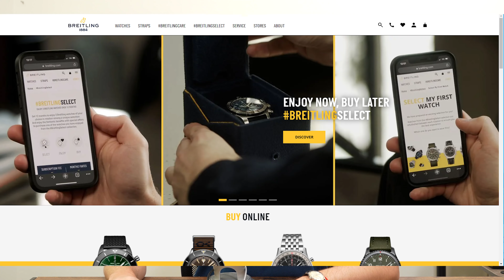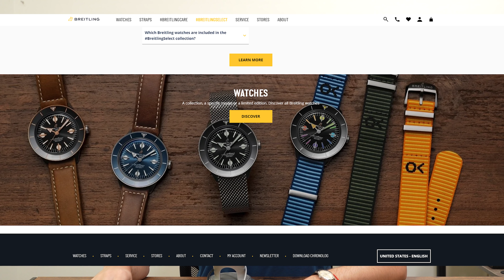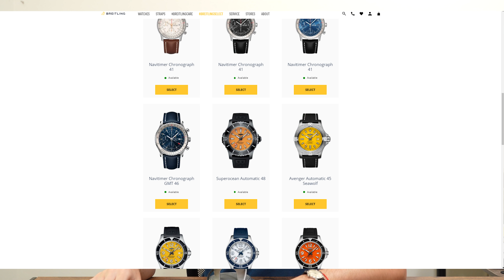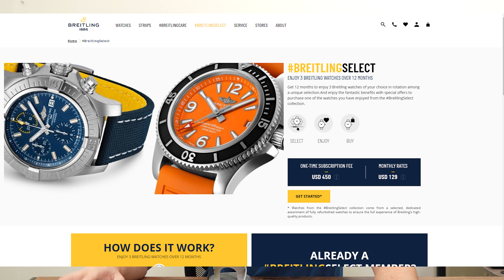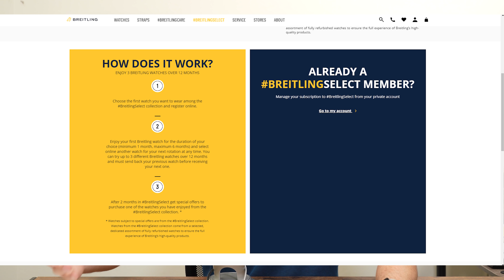Breitling Select Watch Subscription - Does it Make Sense ?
Here we talk about the new Breitling Select watch subscription program from Breitling Watches. Does it make sense? Does the math work in your favor? Let's talk about it!

-John P